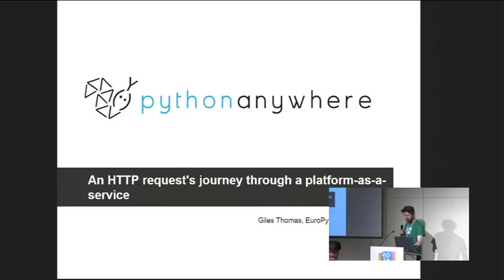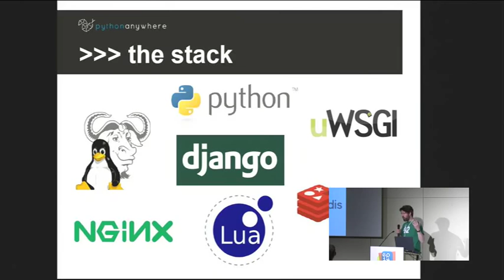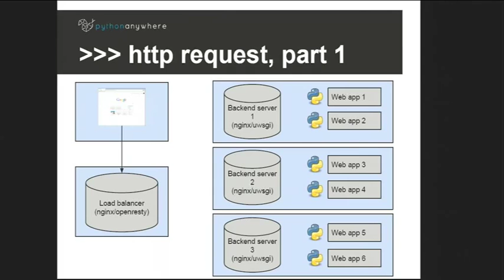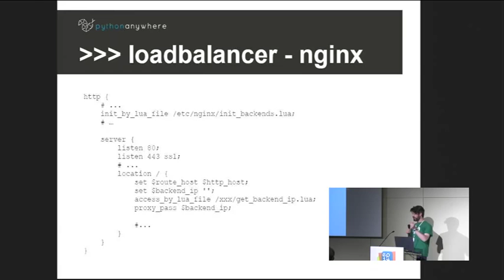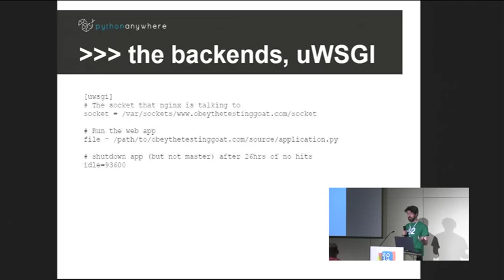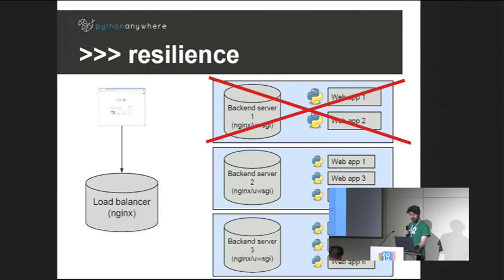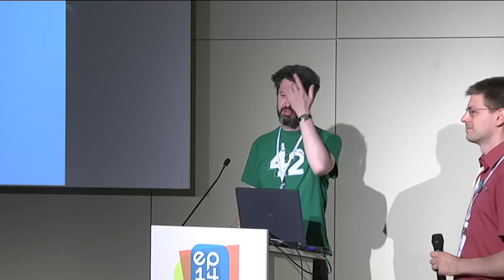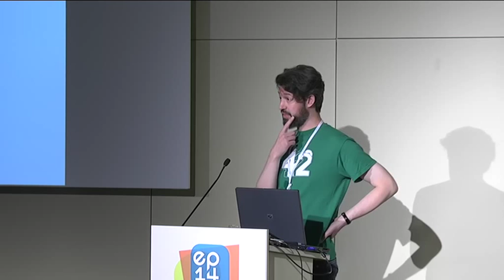An HTTP request's journey through a platform-as-a-service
PythonAnywhere hosts tens of thousands of Python web applications, with traffic ranging from a couple of hits a week to dozens of hits a second.  Hosting this many sites reliably at a reasonable cost requires a well-designed infrastructure, but it uses the same standard components as many other Python-based websites.  We've built our stack on GNU/Linux, nginx, uWSGI, Redis, and Lua -- all managed with Python.  In this talk we'll give a high-level overview of how it all works, by tracing how a request goes from the browser to the Python application and its response goes back again.  As well as showing how a fairly large deployment works, we'll give tips on scaling and share a few insights that may help people running smaller sites discover how they can speed things up.